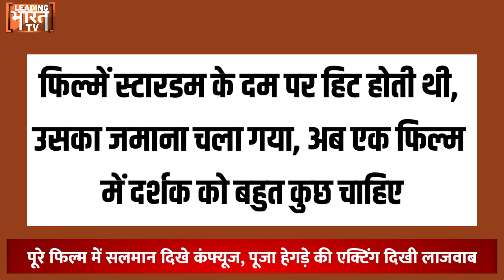फिल्म देखने के बाद हर फैंस क्यों कह रहा किसी का भाई किसी की जान सलमान की फिल्म हो ही नहीं सकती?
किसी का भाई किसी की जान फिल्म में सलमान का धांसू लुक सबको दिख रहा है, लेकिन फिल्म देखकर निकलने वाला हर व्यक्ति यही कह रहा कि ये सलमान की फिल्म हो ही नहीं सकती, हर ईद दर्शकों को नई फिल्म का तोहफा देने वाले भाईजान ने इस बार पांच ऐसी बड़ी भूल की है कि उनके कट्टर फैंस भी नाराज हो गए हैं. जिसमें सबसे बड़ी गलती सलमान का पुराने ढर्रे पर चलना है.